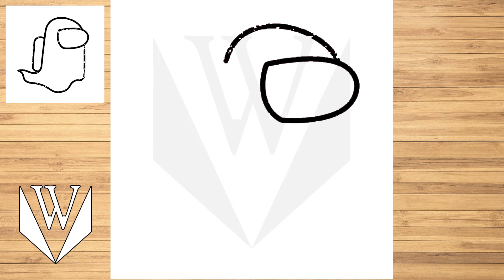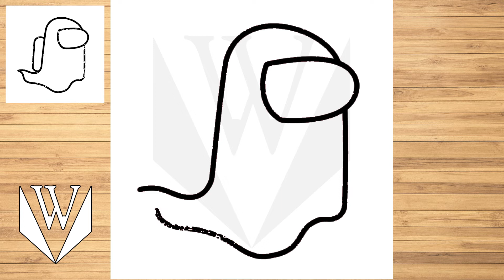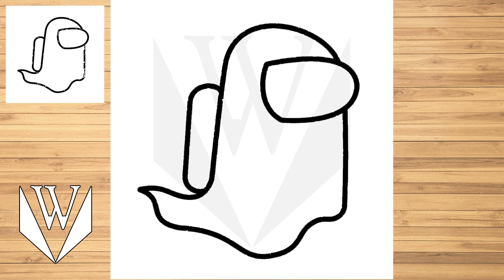How to draw Among Us Ghost Step by step, Drawing Tutorial Trick Easy For Kids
እንዴት እንደሚሳል
كيف ترسم
Ինչպես նկարել
necə çəkmək
nola marraztu
কিভাবে আকে
як маляваць
kako crtati
как да рисувам
ಹೇಗೆ ಸೆಳೆಯುವುದು
com dibuixar
сурет салу
sa unsa nga paagi aron sa pagkalos
mmene kudzatunga
如何画
如何畫
nzira yekukwevera
කොහොමද අඳින්නේ
그리는 방법
kako nacrtati
çawa bikujin
hvordan man tegner
ako kresliť
kako narisati
Kiel desegni
kuidas joonistada
Paano Gumuhit
kuinka piirtää
como deseñar
sut i dynnu
როგორ დავხატოთ
איך לצייר
hogyan rajzolj
esi ise
ווי צו ציען
cara menggambar
描く方法
cara nggambar
របៀបគូរ
ວິທີການແຕ້ມ
duci
kā zīmēt
kaip piešti
wéi zeechnen
како да црташ
എങ്ങനെ വരയ്ക്കണം
kif tfassal
me pehea ki te utu
कसे काढावे
хэрхэн зурах
څنګه رسم
چطوری طراحی کنیم
jak narysować
ਕਿਵੇਂ ਖਿੱਚਣਾ ਹੈ
кантип тартат
cum să atragă
как нарисовать
le auala e faalatalata
Како цртати
ho hohela joang
ڪئين ٺاهيو
வரைவது எப்படி
jak kreslit
ఎలా గీయాలి
nasıl çizilir
як намалювати
indlela yokudweba
indlela ukudweba